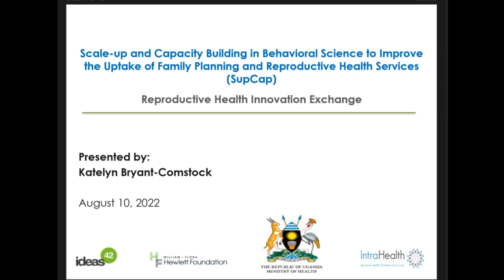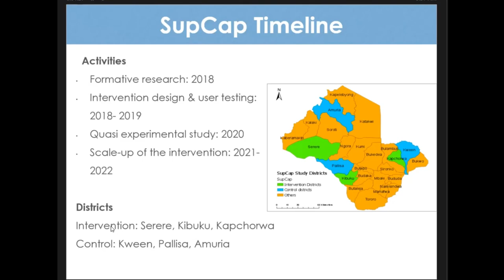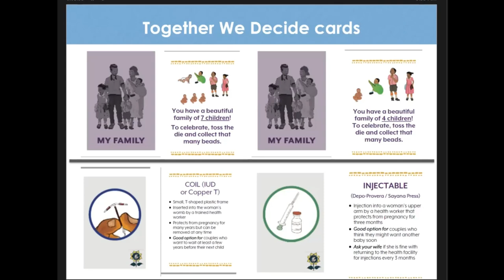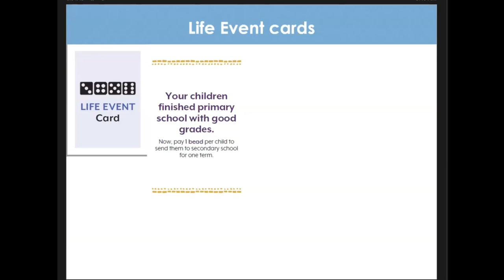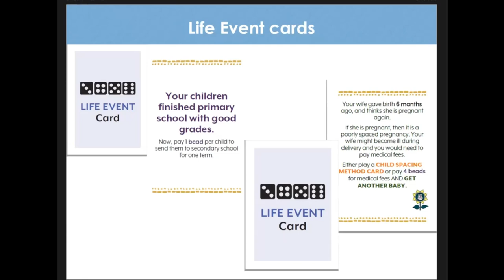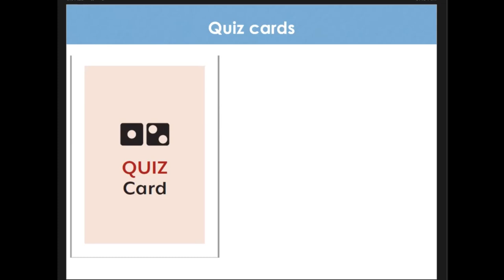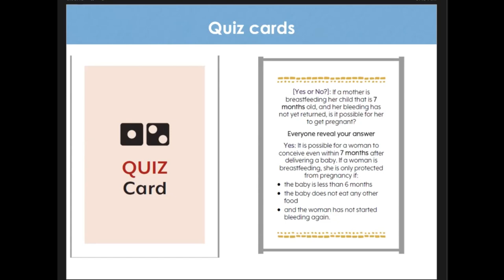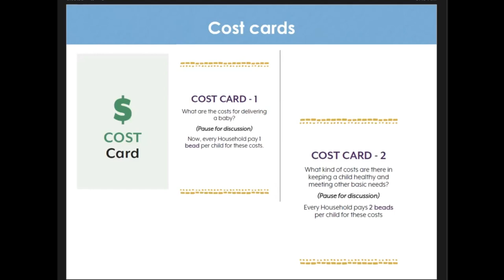Together We Decide: Interactive Game for Male Engagement in Family Planning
IntraHealth International and ideas42 developed “Together We Decide,” an interactive game that creates a safe space for players to discuss child spacing with peers by allowing players to “experience” the consequences of choices about child spacing and contraceptive use, build familiarity with contraceptive methods, and envision conversations about family planning with their partners and health workers.

This innovation was presented on August 10, 2022, as part of the Reproductive Health Innovation Exchange showcased family planning/reproductive health innovations that use social and behavior change to improve service delivery. The innovations featured during this event were implemented in a range of communities around the world and intended for different age groups and audiences.